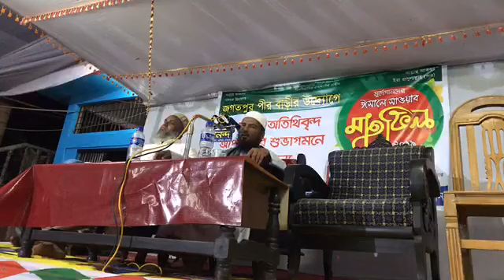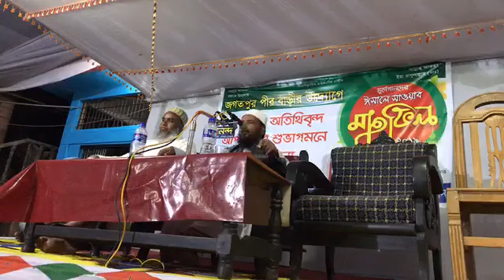মাওলানা হাফিজ আরিফ বিল্লাহ সাহেব।চমৎকার বয়ান।শানে আউলিয়া।Radio Gift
মাওলানা হাফিজ আরিফ বিল্লাহ সাহেব।
চমৎকার বয়ান।শানে আউলিয়া।
Radio Gift

Radio Gift,
Youtub channel,